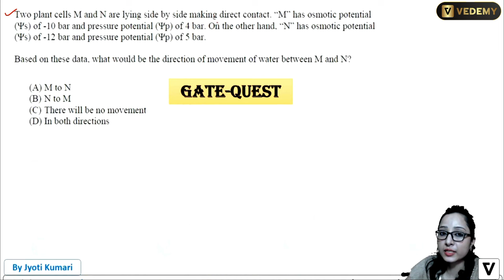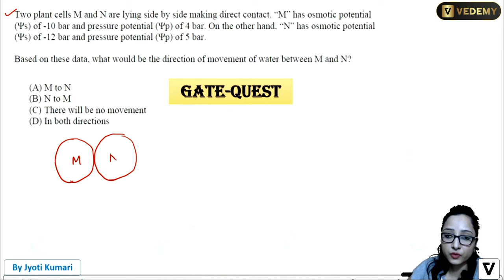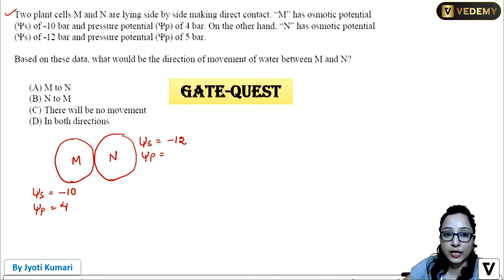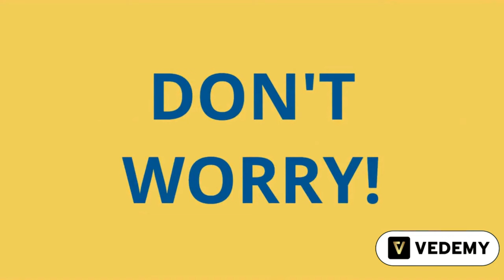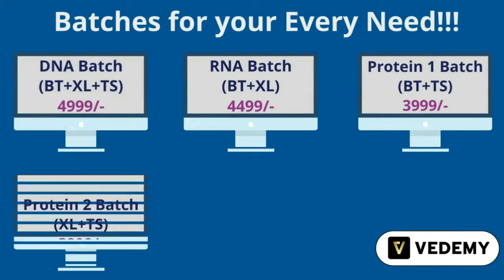Plant-Water Relation | Plant Physiology | Botany | Jyoti Kumari | CSIR | GATE | DBT | ICMR | ICAR